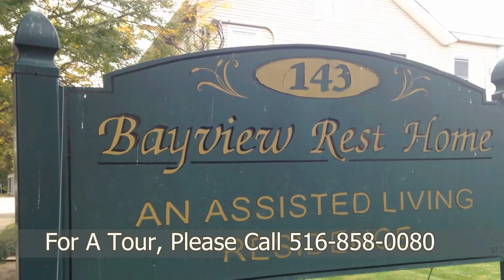Bayview Rest Home Assisted Living Babylon NY | New York | Independent Living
Bayview Rest Home is a family owned home for adults situated right in the quaint downtown area of Babylon, NY, close to shops, services, churches, libraries and parks.  Family owned for over 40 years, Bayview prides itself in its individual care like residents are family.  Social activities and entertainment are provided in the new skylit activity center and a new wing with 25 new rooms was added to the original home.

Are you looking for the best senior care in Babylon but not sure where to start? You don't have to figure it out by yourself. CarePatrol can help guide your family through this challenging time. Every facility is personally visited by a CarePatrol Senior Consultant to provide choices in senior care facilities that will be the best fit. Each senior living facility that is recommended is checked for care and safety violations. A CarePatrol consultant will tour with you at the facilities so you can make sure you or your loved one will be cared for in the manner you desire. Best of all, the personalized service provided by each CarePatrol Senior Care Consultant is free to the family.

CarePatrol is your guide to find assisted living in Babylon, NY. We are the free community senior care referral service in Babylon.  CarePatrol can assist you and your family in finding quality, top rated Assisted Living, Independent Living, Memory Care, Nursing Homes and In Home Care.